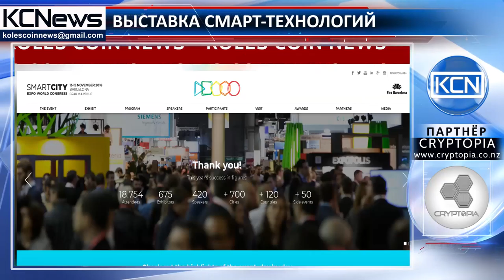Дубай - победитель Smart Cities Expo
Определен лучший новаторский проект городского развития. В Барселоне состоялась выставка инновационных проектов Smart Cities Expo and World Congress, где была вручена награда City Project Award за лучший проект в сфере городского развития. Среди 308 проектов поданных из 58 стран, лучшей была признана Стратегия блокчейн-развития для Дубаи разработанная Smart Dubai Office (SDO). Стратегия предполагает, что уже в 2020 году все правительственные транзакции будут осуществляться в онлайн режиме с использованием технологии блокчейн. Генеральный директор Smart Dubai Government, Висам Лютах, сказал: «Сейчас мы работаем над разработкой первого набора международных стандартов на основе блокчейн, которые будут предложены на рассмотрение правительству».